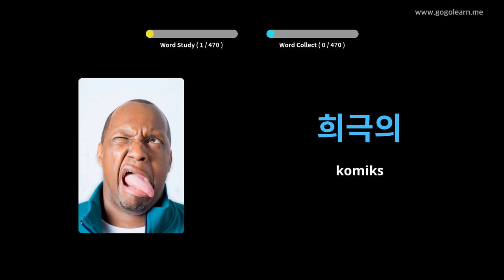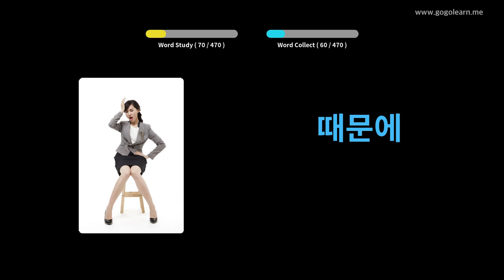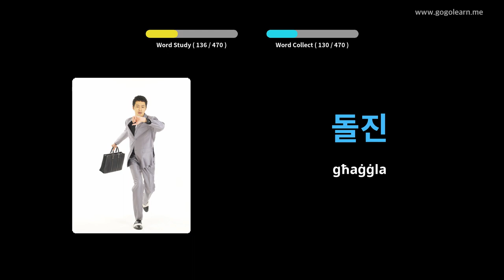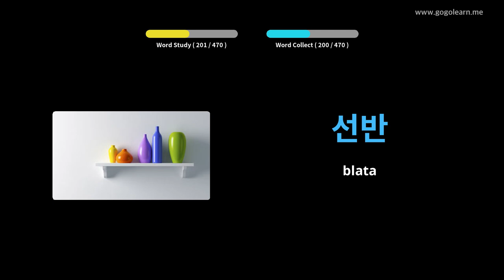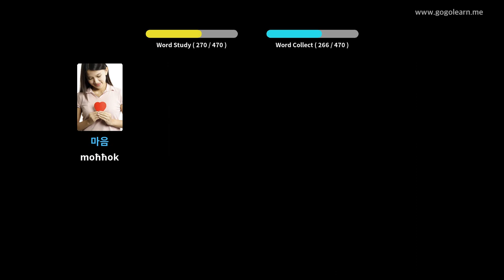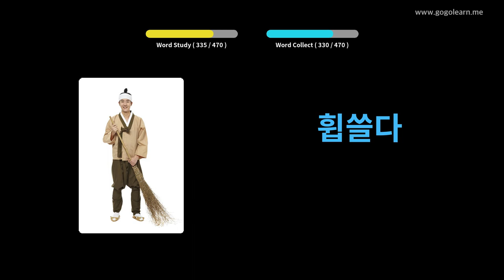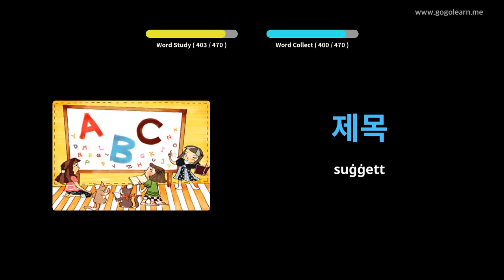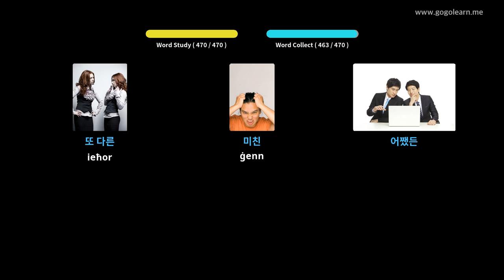Vokabolarju Koreani Skola Primarja | Golearn